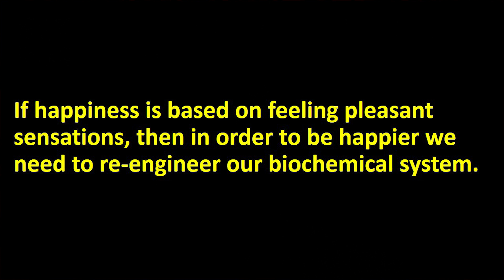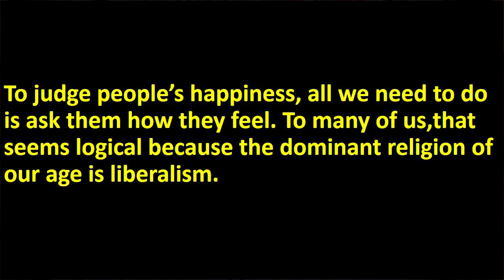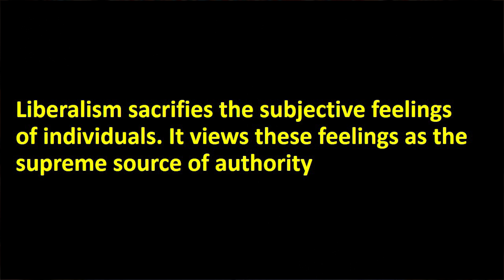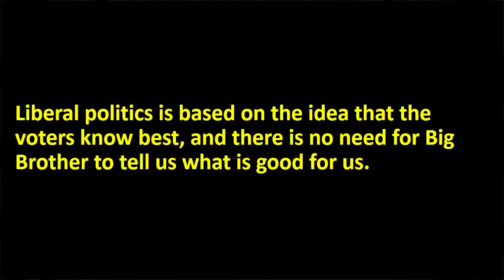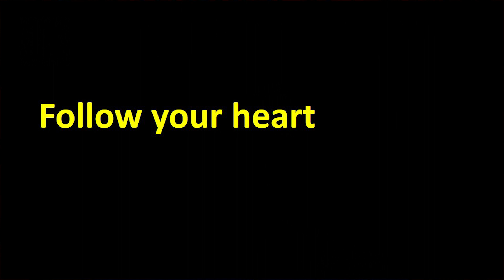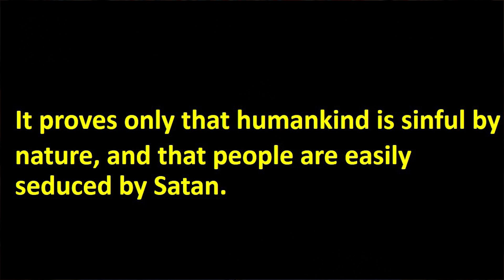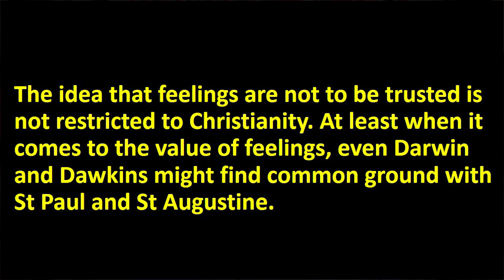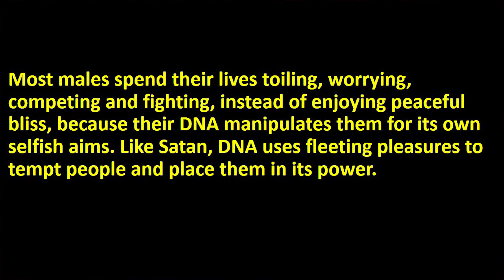ഡി എൻ എ മനുഷ്യരെ കൊണ്ട് പാപം ചെയ്യിക്കുന്ന സാത്താൻ | Sapiens | EP#94 | Harari | Sajeevan Anthikad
A Critical Study about the book 'Sapiens' by Sajeevan Anthikad